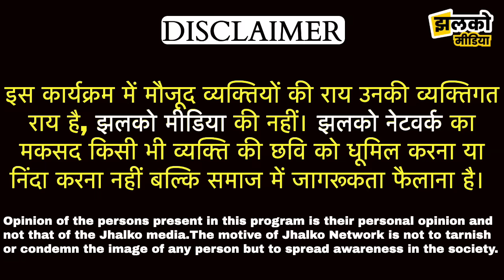नोहर में हार के बाद मंगेज चौधरी विपक्ष पर बोले गए बड़ी बात, देखें इंटरव्यू ~ Hanumangarh News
Produced By: Jhalko Hanumangarh
Edited By: Mukesh Ji
Reported By: Giriraj Ji
Cameraman : Budh Ram ji